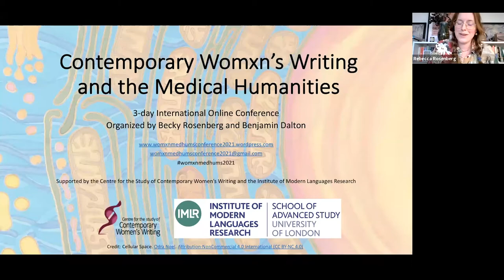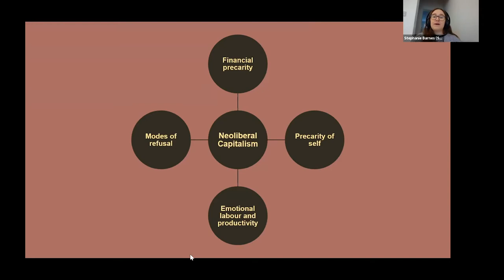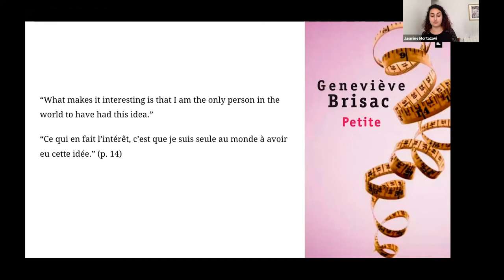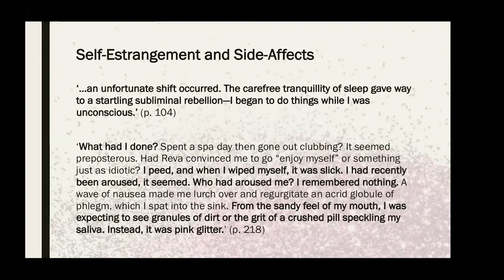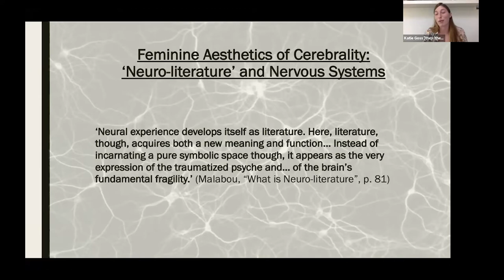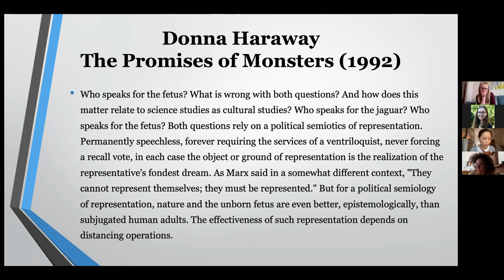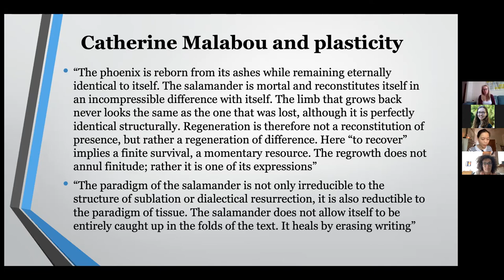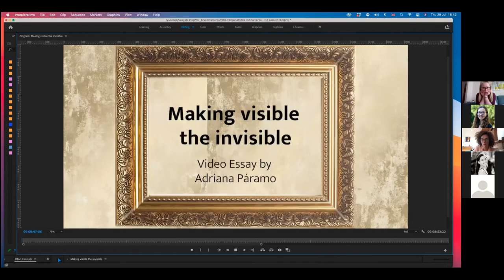Contemporary Womxn’s Writing and the Medical Humanities Conference - Panel A, Part 1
Welcome Address Rebecca Rosenberg and Benjamin Dalton

Panel 1A - Feminism, Femininity, and Illness

Panel 3A - Narratives of Labour